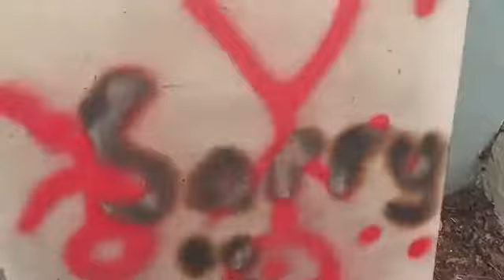someone fucked my table up